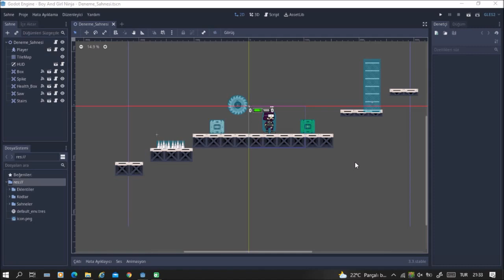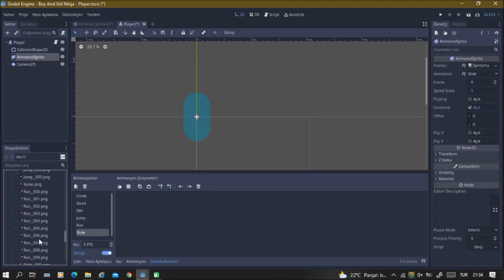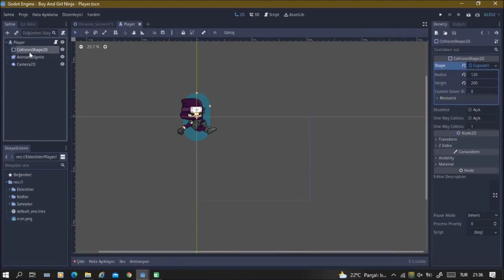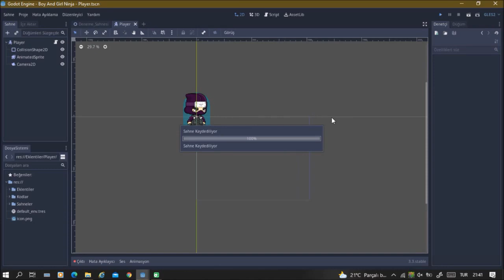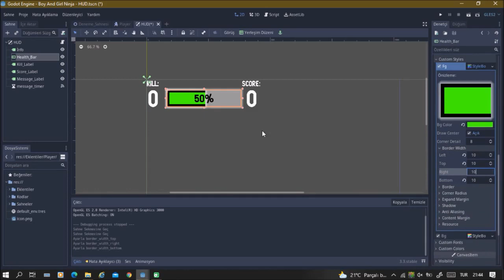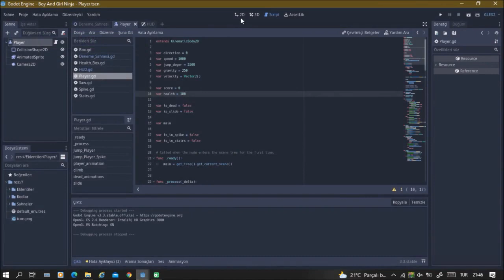Godot Engine Ders 9 Slide (Boy and Girl Ninja) Türkçe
Derslerin devamı gelecektir. Oyunun bitmiş hali web sayfamızda mevcuttur.